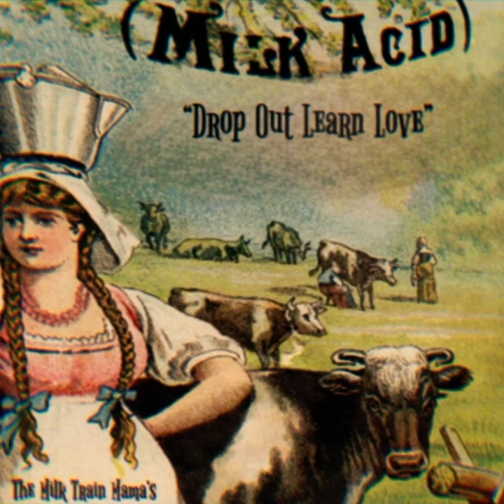Papa’s Pies~ The Milk Train Mama’s